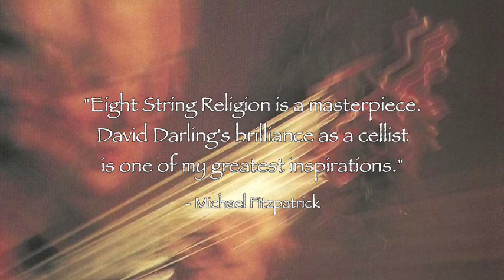Michael Fitzpatrick - "8 String Religion" Tribute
David Darling was one of the original “Cello Pioneers” who went electric, used effects, wrote his own tunes, played the blues, and created a whole new map for those of us in subsequent generations to follow.
His giant, kind soul infused his playing with soul and passion, and he gave generously both on the stage and off. I had the joy and great honor of collaborating with David at the TAO OF BACH concert led by
Chungliang Al Huang at the Krannert Center of the Arts a decade ago. May his sound fill the heavens, and may his song fill our hearts here on Earth.

MICHAELFITZPATRICK.COM
New York • Los Angeles